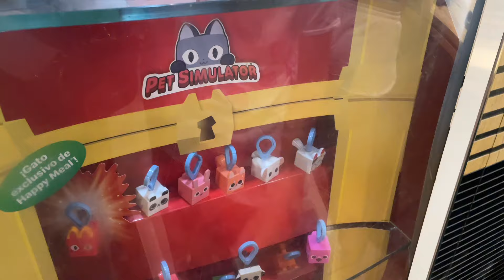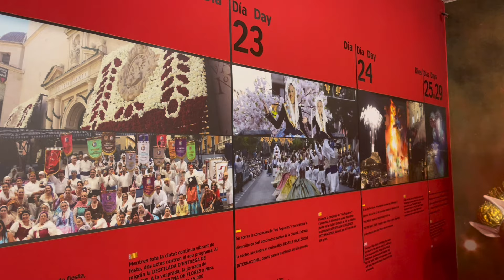Ми переїхали 😱 Це єдиний варіант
Дякую кожному за підтримку. Кожна ваша вподобайка або коментар, підіймає рейтинг, що дуже важливо для розвитку українського контенту.